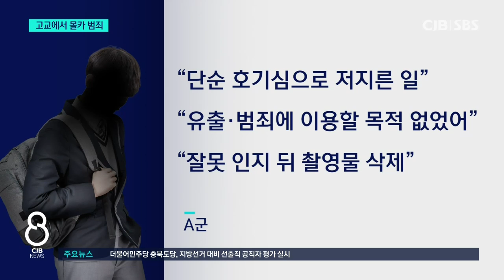학생 ‘몰카’도 범죄...호기심 예외 없다